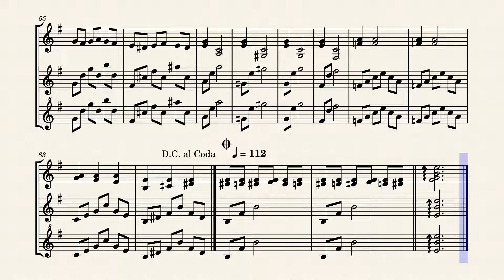The Glass Ballroom -- Caleb Trosper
This is a cute, fun piece written for a small percussion ensemble.  When I wrote this, I imagined a music box playing for a tiny ballroom, with toy soldiers and porcelain dolls dancing around.